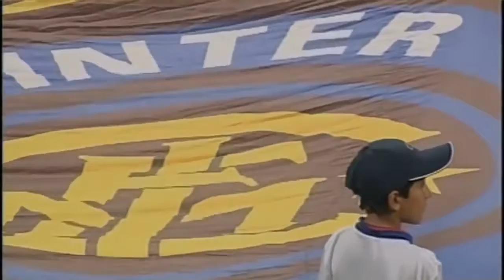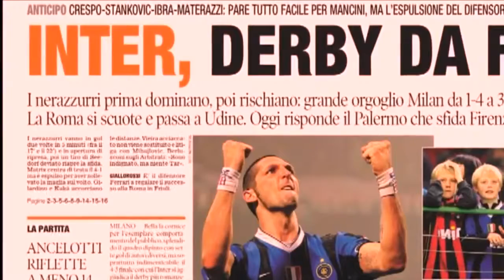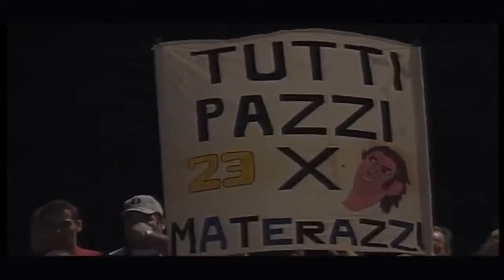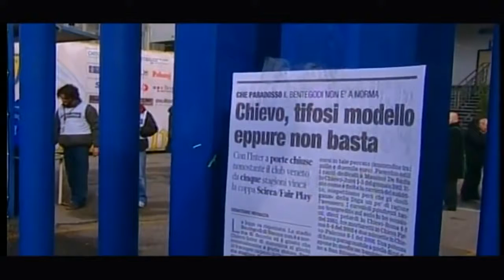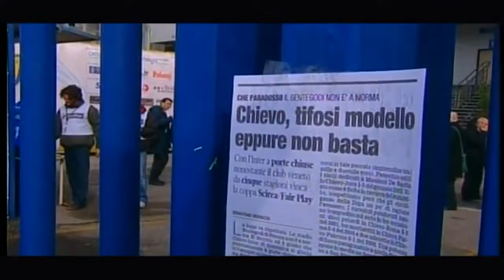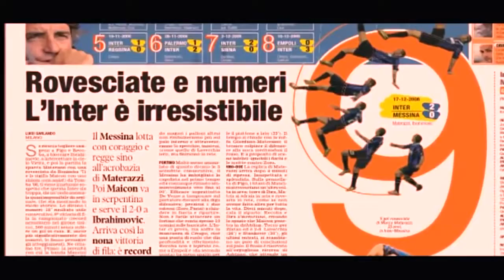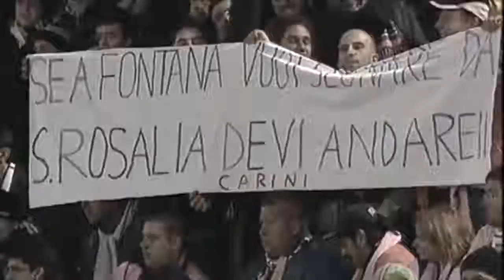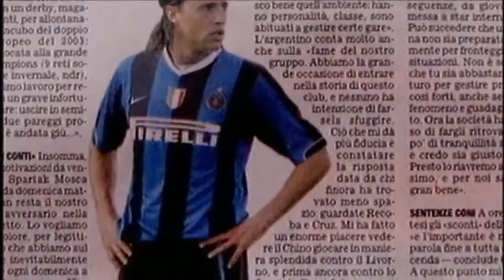Inter Campione d'Italia 2006/07, Il Record di vittorie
Inter Campione d'Italia 2006/07, Il Record di vittorie *8ª giornata: Inter-Livorno 4-1 Goals: M.Pfertzel 2' (aut.) (L) M.Materazzi 13' (I) C.Lucarelli 70' (L) .

Gledajte preko 200 ex YU TV kanala iz BiH, Srbije, Hrvatske, Makedonije i Crne Gore. Bez satelitske ili kablovske, potreban je samo internet!

Una compilation piena d'immagini della cavalcata dell'Inter nel campionato di serie A 2006/07, vinto battendo tutti i record. Serie A 06/07: Inter, Roma, Lazio, .